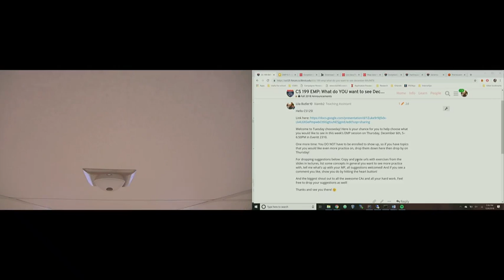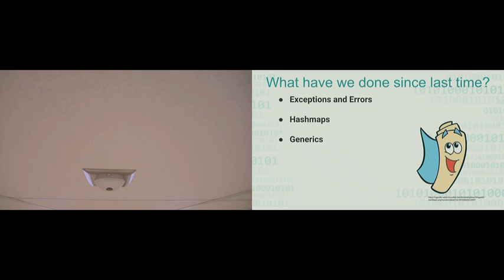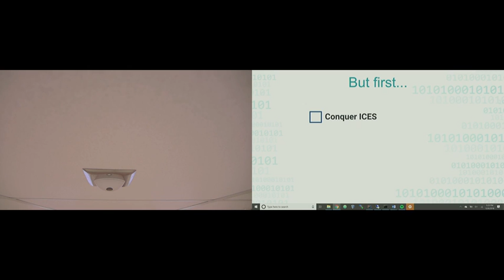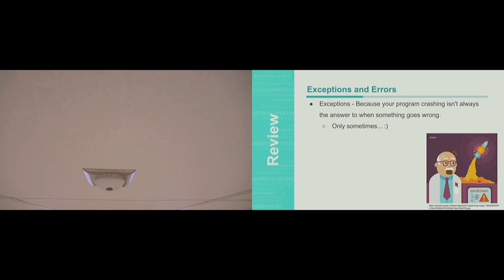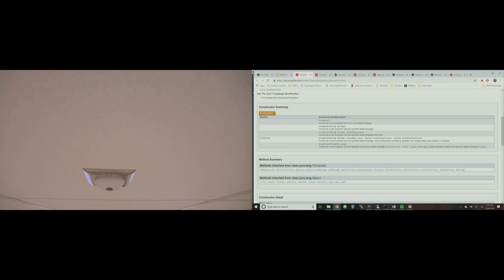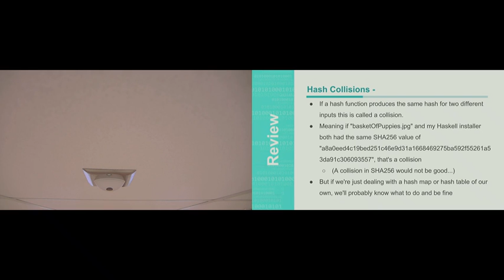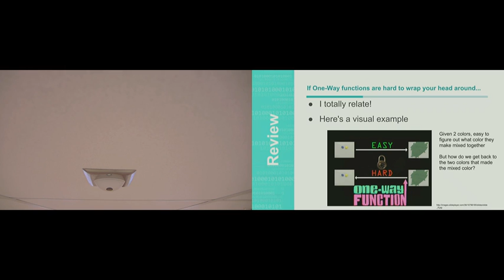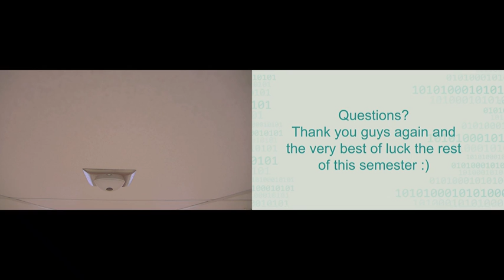CS 125 Fall 2018: Thu 12.6.2018. EMP13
Our last even more practice (EMP) session. Course content will be reviewed by Liia Butler and the fantastic EMP course assistants.